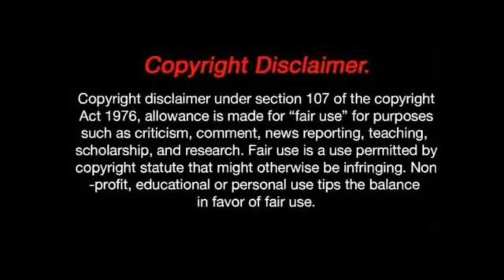laughing challenge tamil || laugh || tamil funny videos || tamil funny trol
laughing challenge in tamil 2022 new videos for laugh

hello iff
       1.this video is about for funny talk and viewers laughing contant

this video have a disclimer about copyright stike or copy right claim

this video capital is 50$
this video was veideo very tough to edit

this video our iff help

         1.walk 1000 step and we had a god , i reach only a 405 steps so please healp
         2.like video for motivation
         3.dis like for demotivation
         4.commant for next contant
         5.share video for 1000 steps

grill challange

bbq chiken at home

palani padayatra

funny